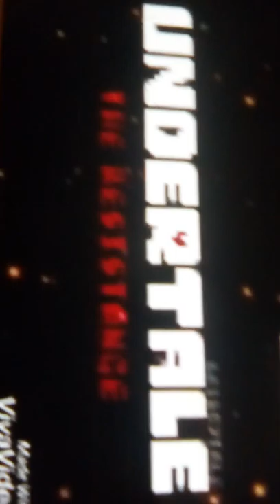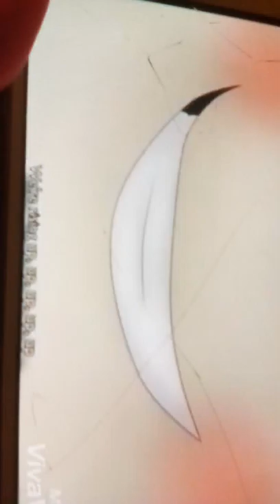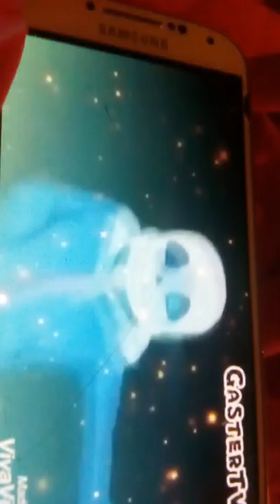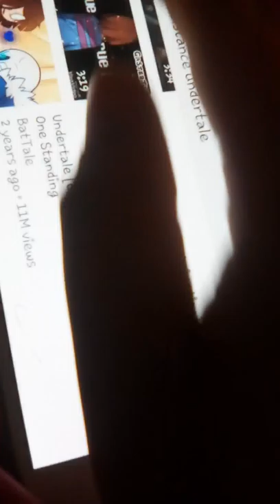Papyrus reacts to the residence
Omg what